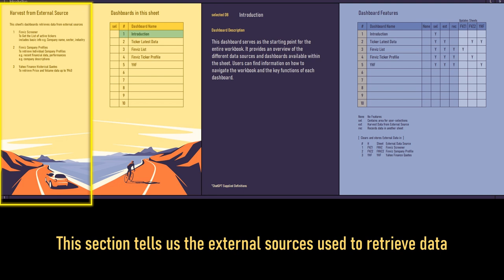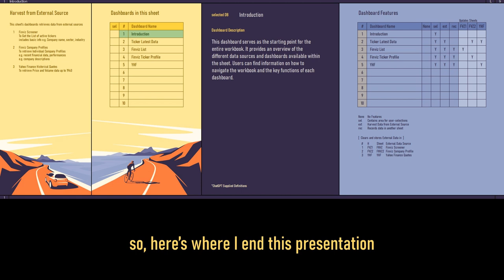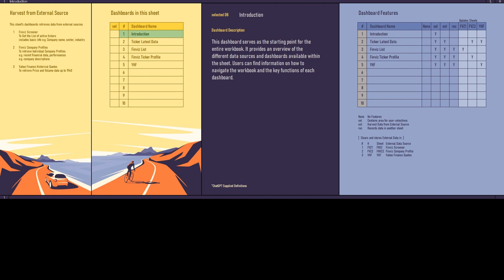Harvest Sheet Introduction Page